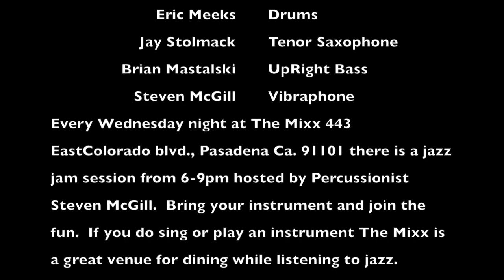Oleo 02/26/2020 Wednesday Night Jazz Jam Sessions @ The Mixx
Every Wednesday night at The Mixx 443 East colorado Blvd., Pasadena Ca. 91101 there is a jazz jam session from 6-9pm hosted by Percussionist Steven McGill.  Bring your instrument and join the fun.  I you do not sing or play an instrument The Mixx is a great venue for dining while listening to jazz.  remember to support local musicians wherever you may live.